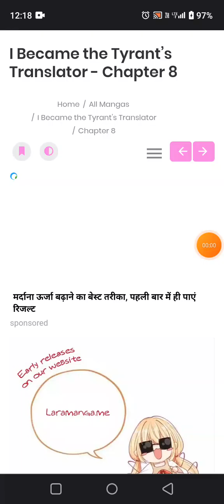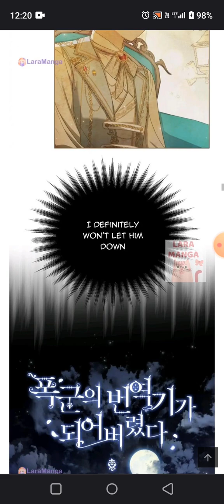I became the tyrant translator chap 8 eng subtitled